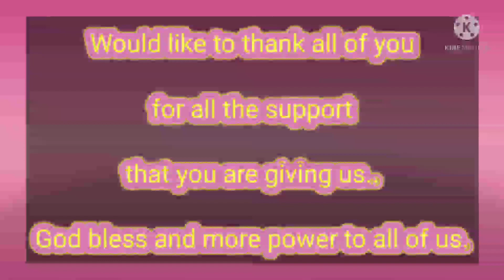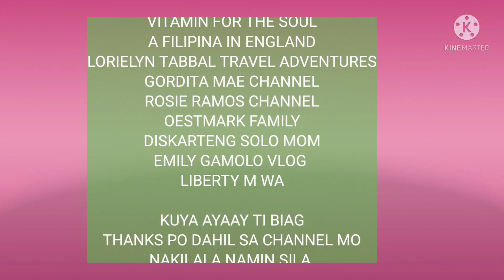Bakit nga Ba Tinawag na Tagalag? Tara Balikan natin-CJDIMENSIONSFAM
Always look at the brighter side of our life, recall and count our blessings coz you'll never know what's in store for us tomorrow.
But, no matter what happens let's do what we love and makes us happy.

LEVEL 3 again in NCR-Jan 3, 2022

Keep safe everyone and BELIEVE THAT GOD IS ALWAYS WITH US